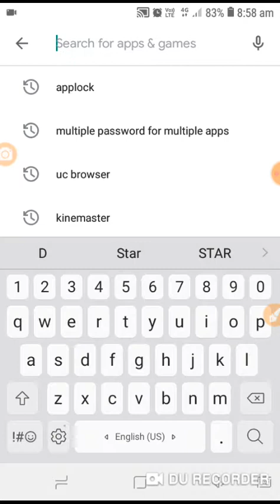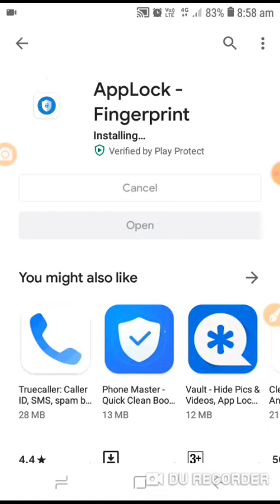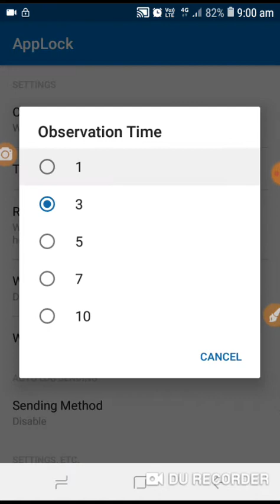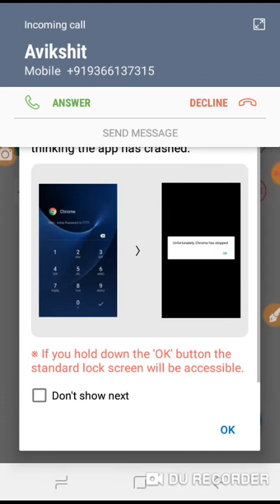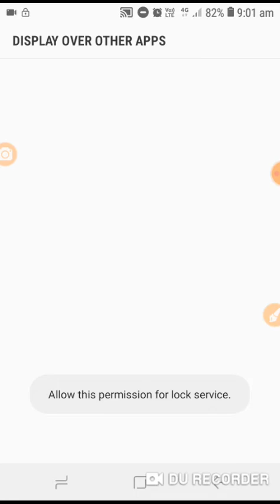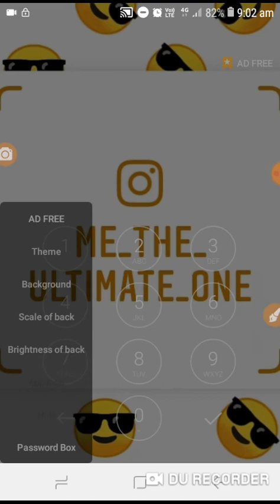Use different password in different apps . Best app 2020. By THEKNOWLEDGEHERO